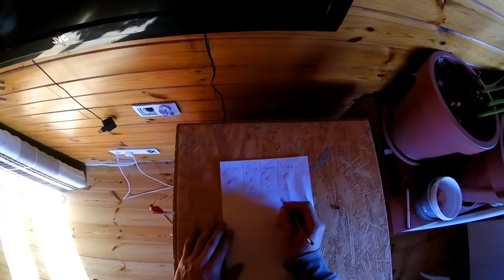Jak podkładam kwokom kurczaki🐣🐣🐣 Kwoki i pisklęta🐔🐤 Klucie piskląt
Dzisiaj dzień narodzin- dzień klucia. Czy wszystko się uda?

Kolejny pracowity dzień za mną. Cena paszy dzisiaj mnie zabiła, zastanawiam się ile powinny kosztować jajka przy takich cenach paszy i innych produktów rolnych.

Każdy znajdzie coś dla siebie:
Od dziś, każdy widz ma możliwość pomocy i wsparcia Kurnika Kazika.
Każdy  może wesprzeć żyjące tutaj zwierzęta dokonując wpłaty na poniższy nr konta:

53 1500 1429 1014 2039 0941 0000

Pozdrawiam wszystkich.
Kazik.